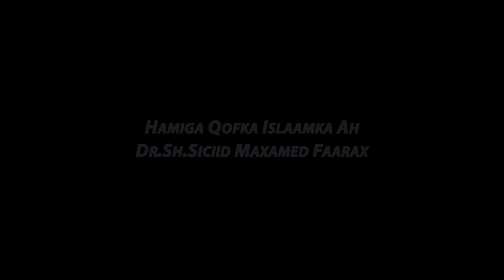Mimbarka Jimcaha: Hamiga Qofka Muslimka Ah Dr.Sh.Siciid Maxamed Faarax